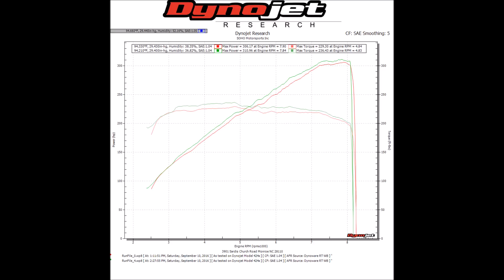G37 dyno tune before and after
Bolt on mods. Takeda cold air, z1 motorsports high flow cats and injen cat back exhaust as to date.

311 wheel hp/236 wheel torque